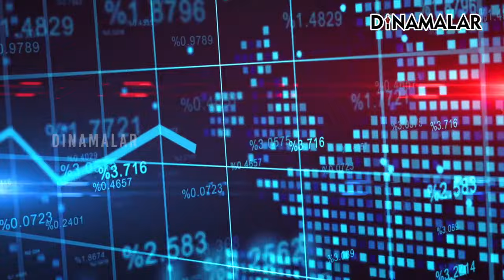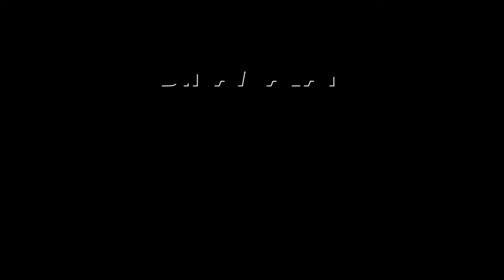மத்திய பட்ஜெட்டில் சிறு, குறு, நடுத்தர தொழில் நிறுவனங்கள் எதிர்பார்ப்பு என்ன? | Union Budget 2024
வங்கி வட்டி விகிதம்
குறையுமா?UnionBudget